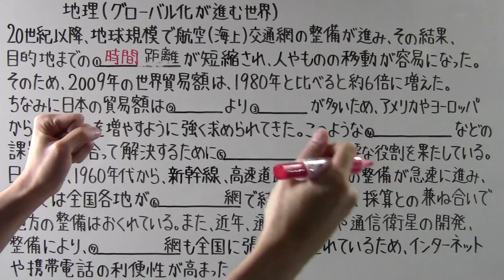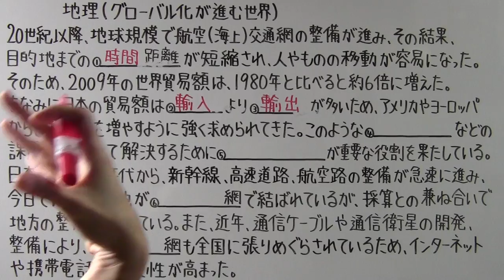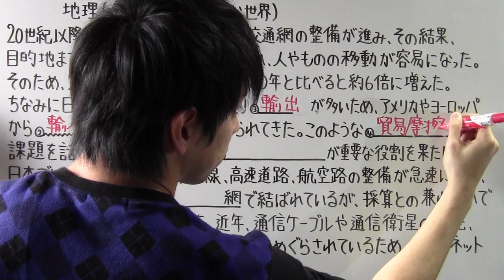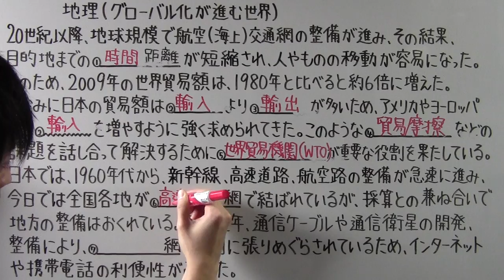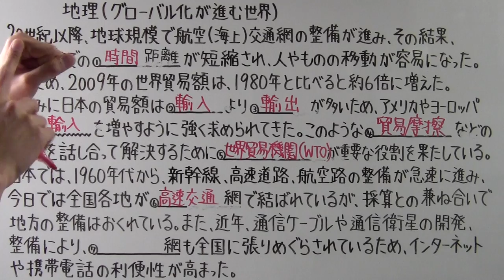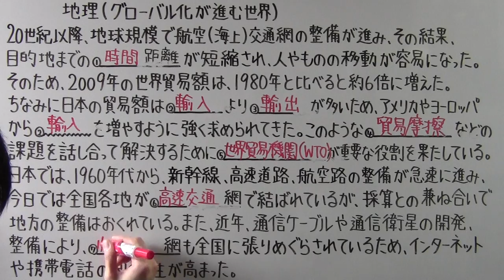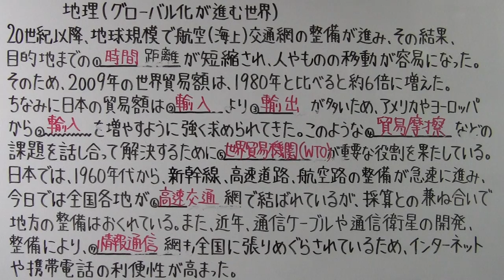【社会】 地理－５０ グローバル化が進む世界